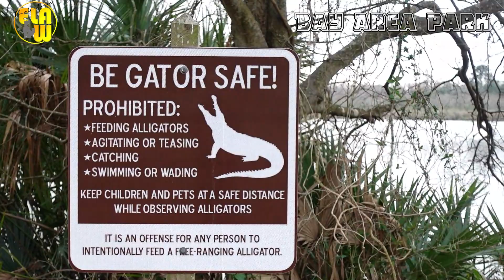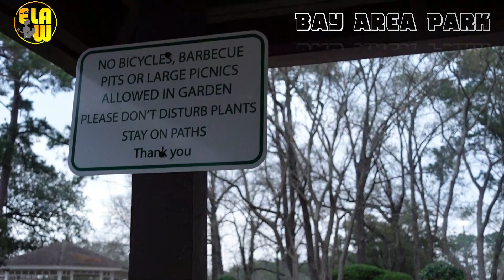Bay Area Park | Things to Do In Houston | ELA W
Bay Area Park address
7500 Bay Area Blvd.

Bay Area is huge. This park is a 64.3 acre park overlooking Armand Bayou.
It is a wonderful place where you can take your furry dogs with a divided section for small (under 20 lbs) and big size dogs

Other Things to do:
Fishing with family and friends
Have picnic and cook BBQ with your family and friends by the duck pond
Walk along the flagstone trails in the Oasis Garden gazebo
Launch your canoe and paddle to the historic Armand Bayou
A variety of playground structures, baseball, softball and tennis courts
Sunset pictorial by the bridge
Walking and jogging

Bay Area Park is open daily from 7AM to 10PM.

Ela W's INtro by @BoyKibs​
Ela W Logo by @LOYGINEDGREAT​

Pls connect and make friends with the Furbulous ELA! May God bless y'all more and more! I meow you all!

😻💖PurrFect LIfe Of MOlly

Furr-tunate Abby meowmbers:
😻💖 @Outrun DYC​
😻💖 @Juan The Bored Artist​
😻💖 @Elleinad 1976​
😻💖 @Mamey Pink​
😻💖  @Jomar Chasing Moments​
😻💖 @Dzey NIck

Thank You SuperChatters for y'alls Rainbow Blessings
@Roussel fam
God bless you all1